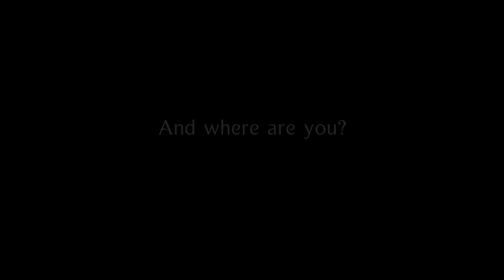Elephant Hills Thailand's First Luxury Tented Camps (JS3)